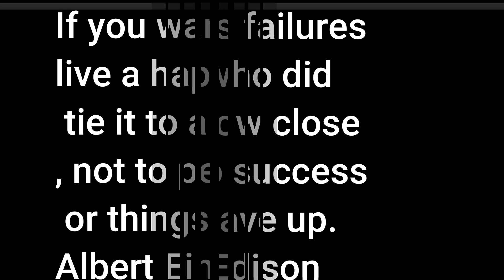English quotes | Quotes About Life 10